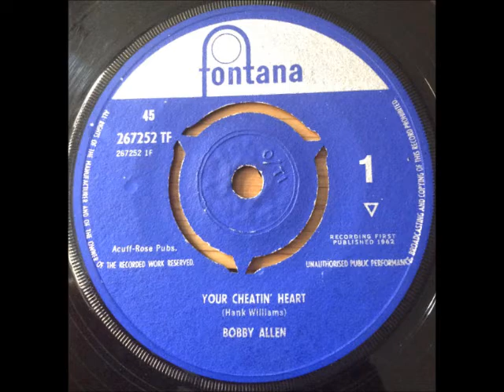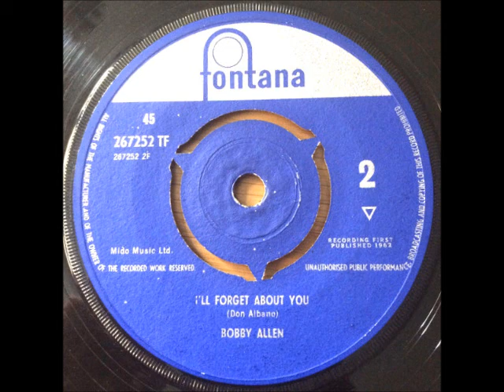Bobby Allen - Your Cheatin' Heart / I'll Forget About You- 1962 Fontana (UK) _– 267252 TF,